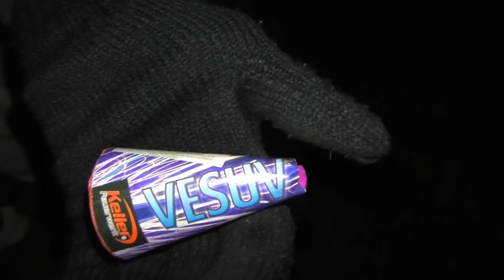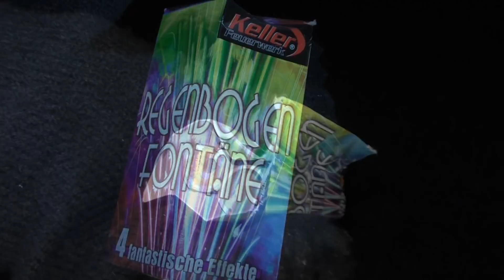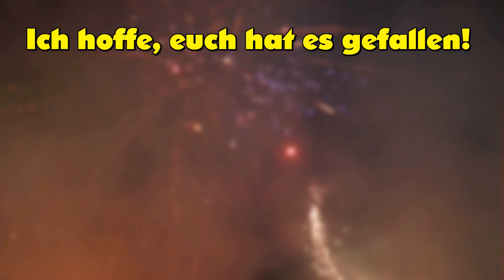Feuertanz Sortiment Keller - Besser als das Leuchtspektakel?!?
Ich hoffe, euch gefällt das Video!:) Wenn ja, würde es mich echt freuen, wenn ihr mich in Form eines Abos oder einer positiven Bewertung unterstützt:D